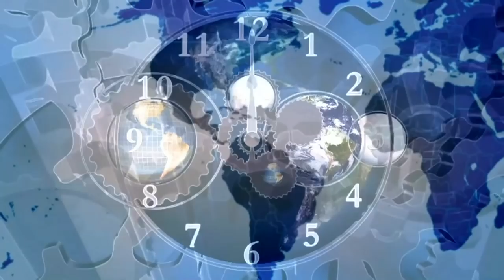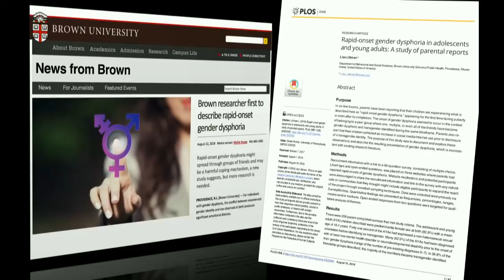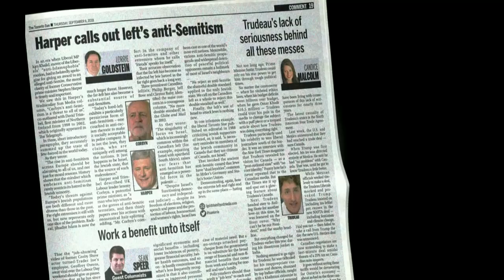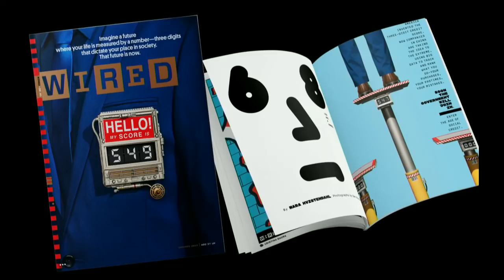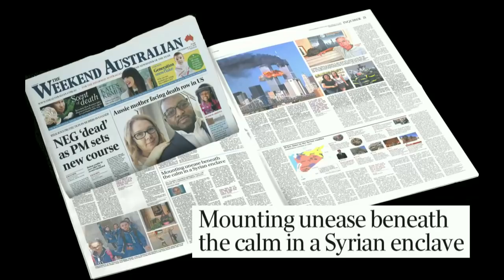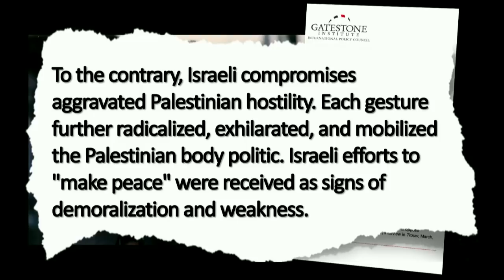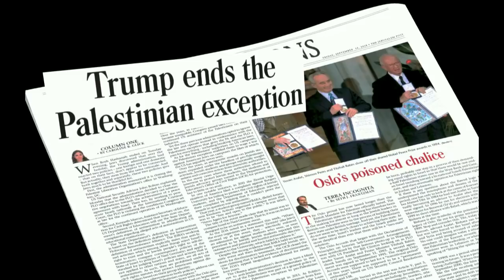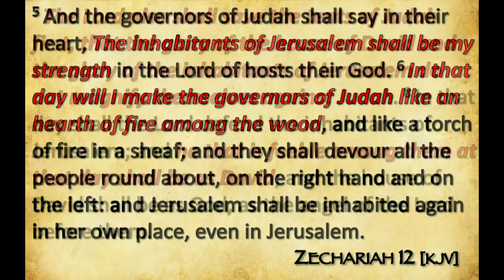2018 09 16 John Haller's Prophecy Update "Unprecedented Convergence"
Every day, there is an increasing move away from morality and toward debauchery that is not only validated by those who claim to be wise, but celebrated.  And if you disagree with their positions?  You are vilified and berated, outcast from a society that has rejected the truth of the Word of God and bought into the lie that is man's "wisdom."

In the meantime, the Middle East is on fire.  Behind the scenes the countries are strategically aligning to eliminate the "Jewish Problem", not realizing that they are on the verge of fulfilling multiple passages of Scripture pointing toward the soon return of Christ.

One final note.  Keep an eye on updates about the newly born red heifer.  While it is perfect now, the real test will be its status in 2 years.  If still perfect and "without blemish", buckle your seat belts because that may be just one of many signs indicating that God is about to make a lot of noise!